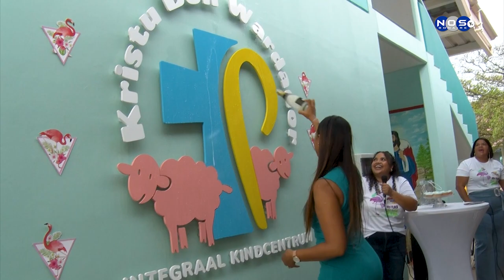1| Kolegio Kristu Bon Wardador a desvela logo nobo.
Kolegio Kristu Bon Wardador a kuminsa nan prome dia di aña di un forma spesial, aki desvela nan logo nobo i a patrtisipa ku ku e skol a bira un skol integral. Direktor sra. Carinne Thielman ta amplia.